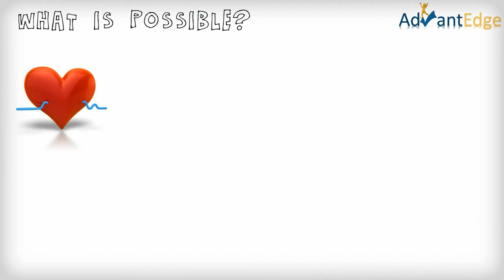Forging Success - What would a breakthrough feel like?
When you get a breakthrough in these areas, what would that feel like?
What would it feel like to be in the very best of health? When your marriage is a delight? Your career taking off? How would it feel?